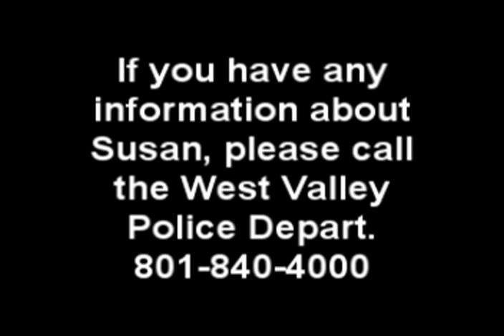Susan Powell in Pictures